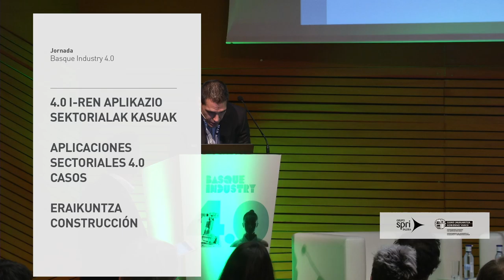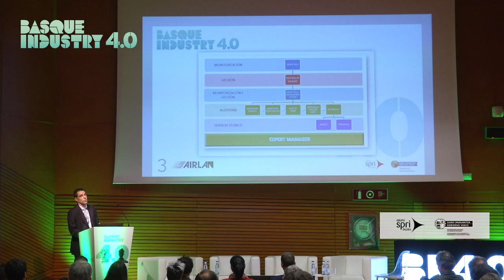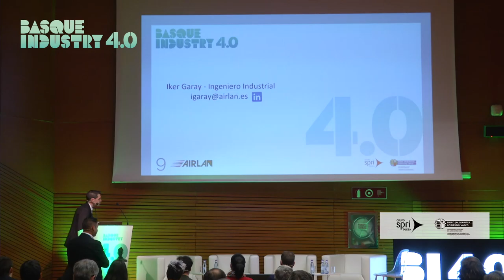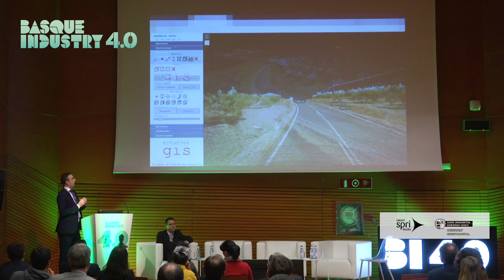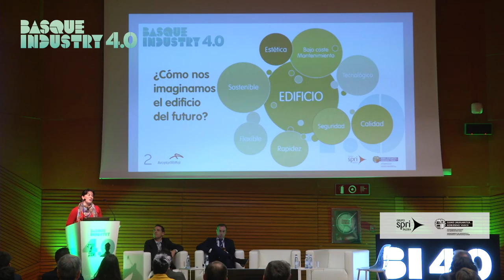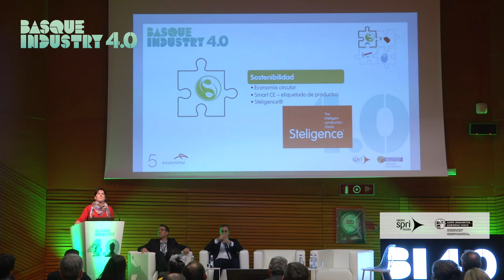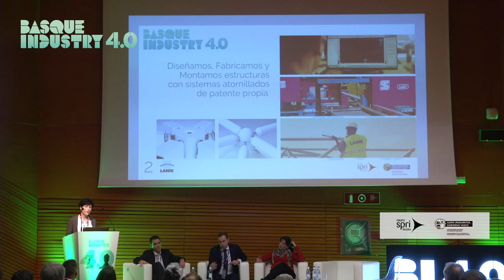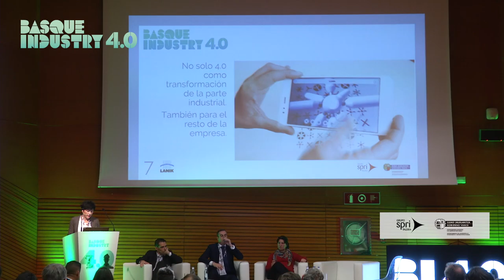Basque Industry 4.0 Meeting Point 2018 -Aplicaciones sectoriales de la Industria 4.0-Construcción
Moderado por - José Antonio Chica (Tecnalia) ,3 empresas punteras  del sector de la construcción expusieron sus casos de aplicación de la Industria 4.0
- Iker Garay (Airlan) Inteligencia Tecnológica Vasca en sistemas de climatización
- Alvaro Arroyo (Estudios GIS) -  La digitalización de las infraestructuras.
- Edurne Núñez (Arcelor Mittal) -  De la Cosntrucción a la Fabricación de edificios
- Eva Arrieta (LANIK) Industria 4.0 en Lanik